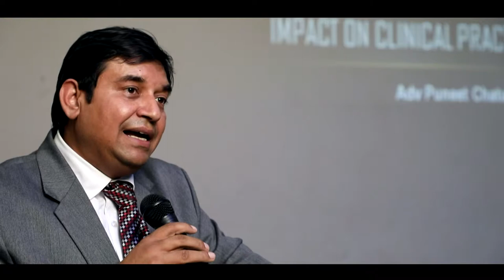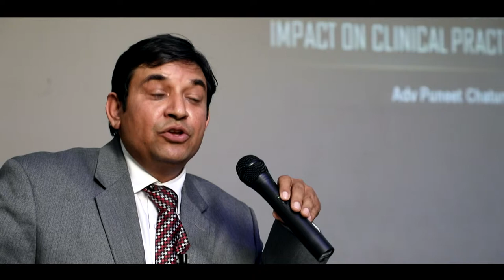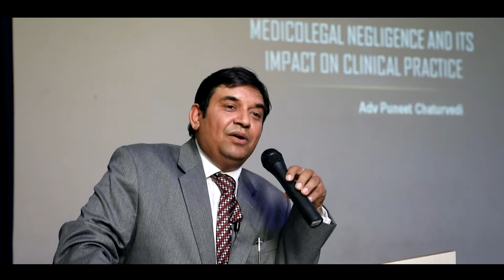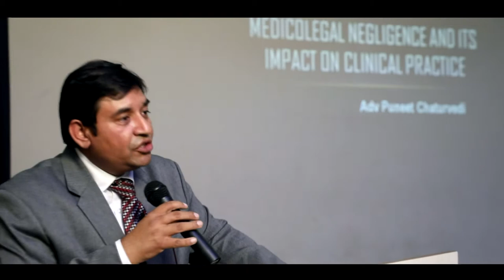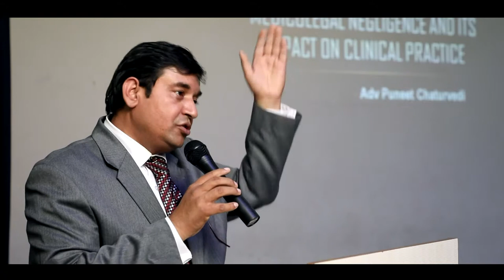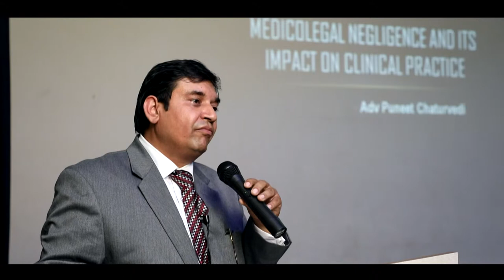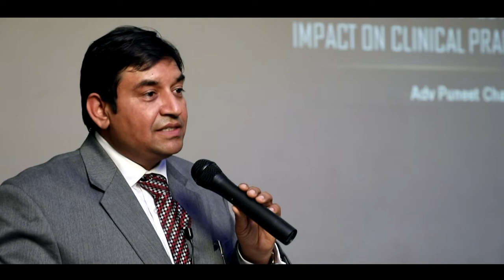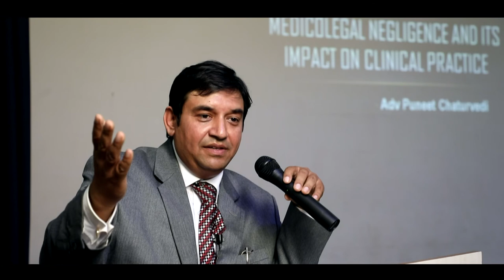Medico Legal & Homeopathy by Puneet Chaturvedi Advocate part-2/3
Shri Puneet Chaturvedi [ Advocate ]
on-6th march 2019,
at- Juhu Mumbai.